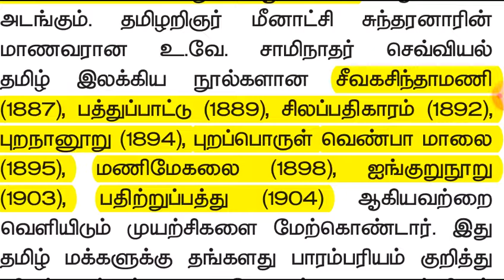உ.வே.சா பதிப்பபித்த நூல்கள் shortcuts in tamil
தமிழ் தாத்தா பதிப்பித்த நூல்கள்